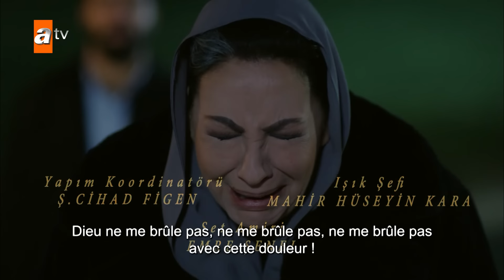Hercai | Chapitre 225